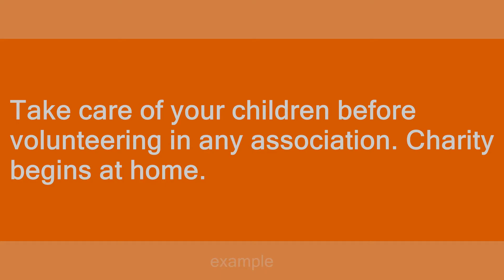Charity begins at home